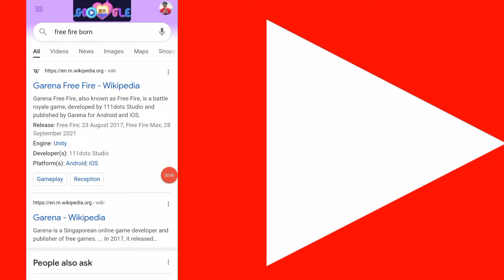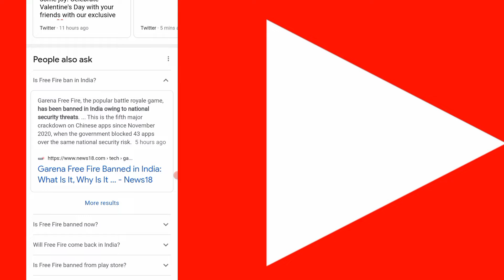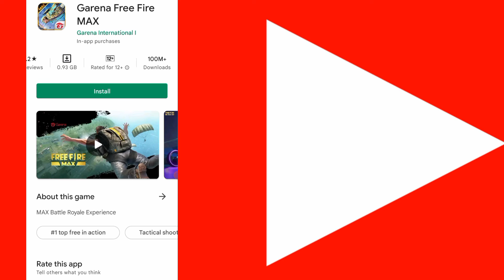Free Fire Has Been Banned | Free Fire Max | Free Fire Ban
🕺  About This Video :
Hi
Dosto Aaj Ki Is Video Me Maine Apko Bataunga Ki Free Fire Kisliye Band Hua Aur Kya Wapas Ayega Ya Nehi To Esiko Bare Main Bataya Hu. Ummeed Hai Aapko Ye Video Bahut Pasand Aayega.

🕺 Video  Link  ∞

Naya Chal Se Kuch Naya Karna Sikho?
🕺  Social Madia :
Best Mic 🎤
Best Camera 📸
Best Tripod
Best Mobile 📱
Green Screen
Ring Light 💡

🕺  This video Hashtage
I am Lutfar Rahman
Live in Parappanangadi Kerala
From Barpeta Road Assam
🕺  Automatic Suggested Tage :

free fire
free fire new event
gameplay walkthrough
no commentary
video game